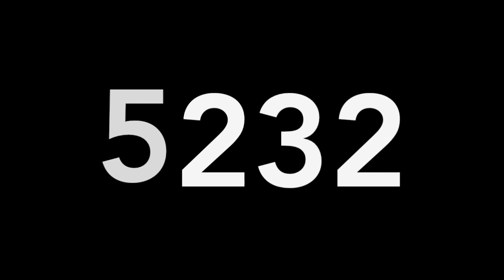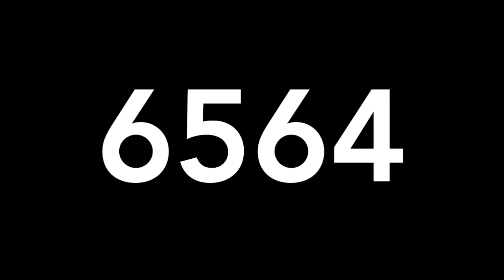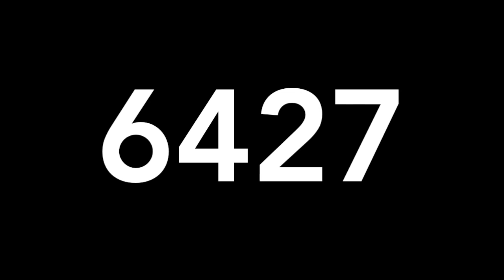RESULTADOS DE LOTERIAS LUNES 27 DE JULIO DE 2020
RESULTADOS DE LOTERIAS COLOMBIA